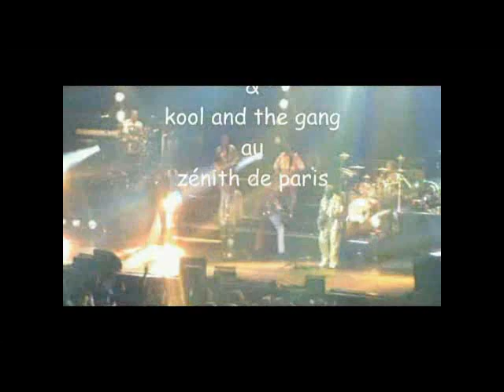kool and the gang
zenith de paris